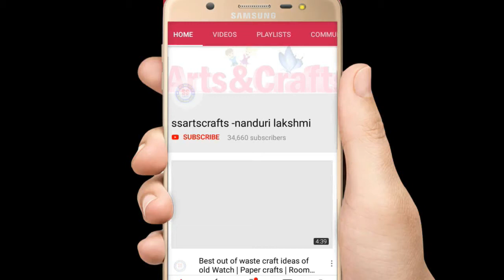Wall Hanging from Plastic Bottle | Wind chime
please suggestion me.